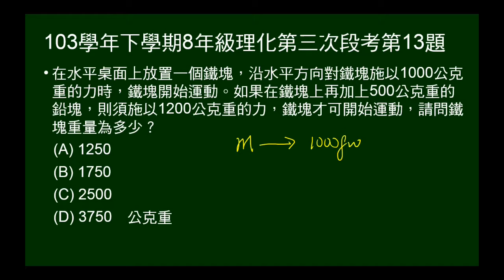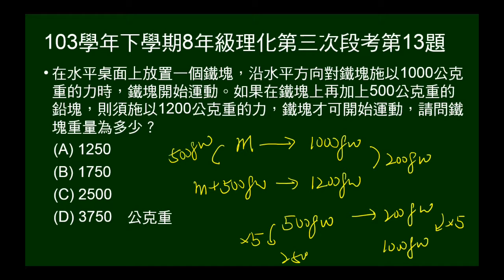103學年下8年級理化三段第13題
鐵塊施力1000公克重恰可運動，再加500公克重鉛塊，則需1200公克重的力，問鐵塊重。